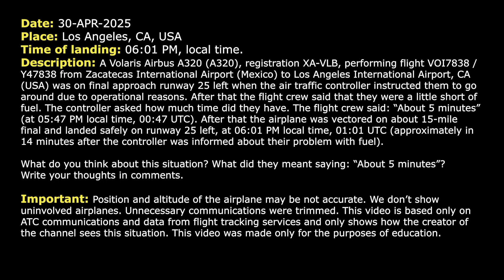“We’ll show you on minimum fuel”. Volaris A320 has fuel problem at Los Angeles Airport. Real ATC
THIS VIDEO IS A RECONSTRUCTION OF THE FOLLOWING SITUATION IN FLIGHT:

30-APR-2025. A Volaris Airbus A320 (A320), registration XA-VLB, performing flight VOI7838 / Y47838 from Zacatecas International Airport (Mexico) to Los Angeles International Airport, CA (USA) was on final approach runway 25 left when the air traffic controller instructed them to go around due to operational reasons. After that the flight crew said that they were a little short of fuel. The controller asked how much time did they have. The flight crew said: “About 5 minutes” (at 05:47 PM local time, 00:47 UTC). After that the airplane was vectored on about 15-mile final and landed safely on runway 25 left, at 06:01 PM local time, 01:01 UTC (approximately in 14 minutes after the controller was informed about their problem with fuel).

HOW I DO VIDEOS:
1) I monitor media, airspace, looking for any non-standard, emergency and interesting situation.
2) I find communications of ATC unit for the period of time I need.
3) I take only phrases between air traffic controller and selected flight.
4) I find a flight path of selected aircraft.
5) I make an animation (early couple of videos don’t have animation) of flight path and aircraft, where the aircraft goes on his route.
6) When I edit video I put phrases of communications to specific points in video (in tandem with animation).
7) Together with my comments (voice and text) I edit and make a reconstruction of emergency, non-standard and interesting situation in flight.